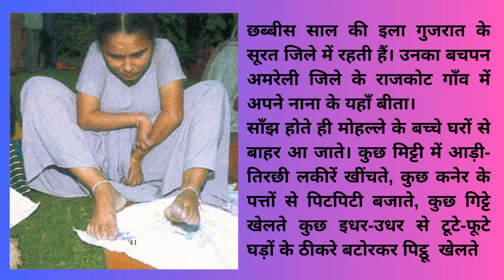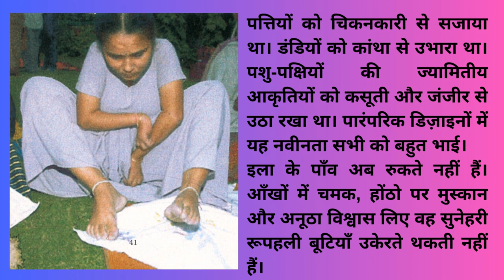NCERT रिमझिम कक्षा 5 हिंदी पाठ 5 – जहाँ चाह वहाँ राह